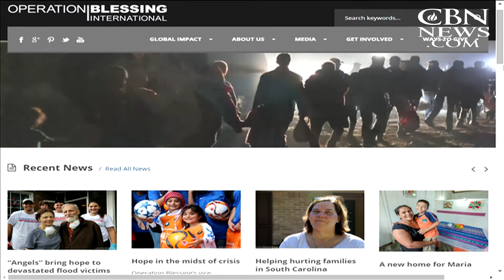Cleanup Far from Over in South Carolina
The storms have passed and the floods are fading, but cleanup is far from over in South Carolina.